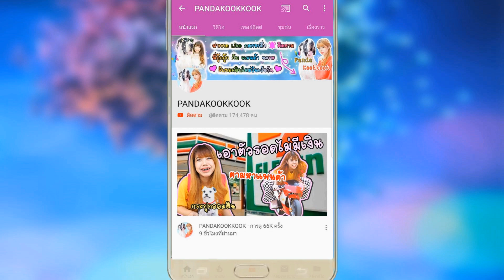พี่สาว จูบ กระสือ !! แก้คำสาปกระสือด้วยรักแท้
แก้คำสาบกระสือ ด้วย จูบ รักแท้